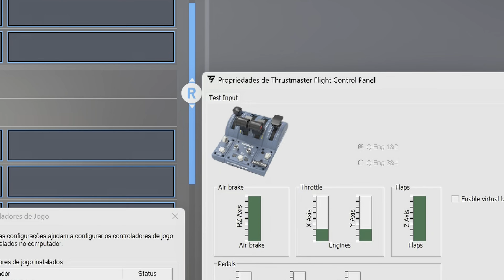TUTORIAL [4K]: Como configurei o TCA AIRBUS CAPTAIN PACK no A320 da FENIX - EP229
Gastei alguns minutos para ajustar todas as funções do A320 FENIX no, agora completo, Thrustmaster Captain Pack Airbus Edition, mas valeu a pena. O avião agora reconhece todas as funções , tornando a experiencia muito melhor. Nada difícil de se fazer, mas se você estiver com alguma dificuldade, esse vídeo pode ajudar.

🌎 Visite os apoiadores do canal!

Armazenamento:
1 x WD Black SN850X 1TB 112L 3D TLC NAND Flash PCIe Gen 4 x4 NVMe M.2 Internal SSD (sistema)
1 x WD Black SN850X 2TB 112L 3D TLC NAND Flash PCIe Gen 4 x4 NVMe M.2 Internal SSD (simuladores)
1 x SSHD SEAGATE FIRECURA 2TB+8GB SSD 3.5" SATA III 6GB/S (extras)

Dispositivos:
Saitek Rudder Pedals
Headset Logitech G633 Artemis
43" TV 4K Samsung QN90B e 47" TV FullHD LG (para addons)